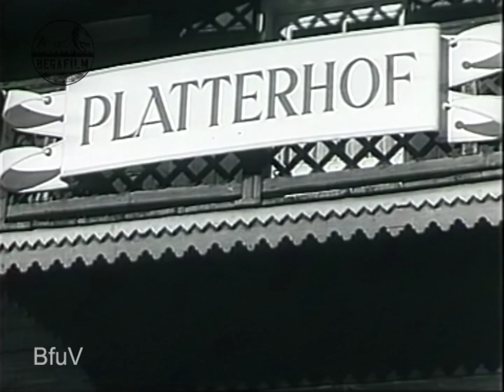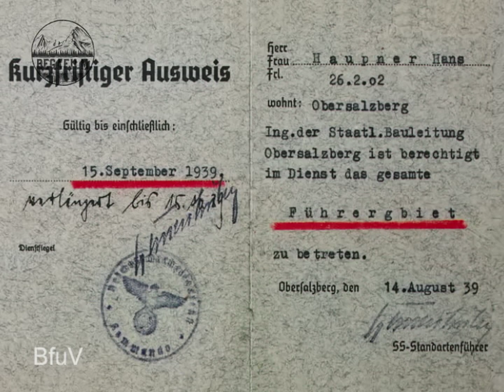DAS FÜHRERHAUPTQUARTIER ENTSTEHT - STREIFZUG ÜBER DEN OBERSALZBERG - Dokumentation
Nachdem Hitler das Haus Wachenfeld zum Berghof umbauen ließ und wann immer es die Regierungsgeschäfte zuließen auf dem Obersalzberg verweilte, war es kaum verwunderlich, dass sich auch der engste Führungsstab hier ansiedelte.

In den Jahren Obersalzberg  1937 – 1938 musste der Berg die einschneidensten Veränderungen auf sich nehmen, denn in nur wenigen Monaten verwandelte Reichsleiter Martin Borman den einstigen Höhenluftkurort Obersalzberg in ein exterritoriales Sperrgebiet, das in den darauf folgenden Jahren auch zum Führerhauptquartier erklärt wurde.
In dieser Dokumentation sollen erstmals, anhand von teilweise bisher unveröffentlichen Filmaufnahmen,  sowohl die umfangreichen Bauarbeiten der wichtigsten Projekte Bormanns auf dem  Obersalzberg, als auch Landschaftsaufnahmen des Obersalzbergs und der umliegenden Bergwelt gezeigt werden.

Einzigartige Luftaufnahmen des „Führersperrgebietes“ vermitteln eindrucksvoll den gigantischen Umfang der Verwandlung eines Berges unter dem Hakenkreuz.

Werde Patron und erhalte Early Access zu unseren neuen Videos!

Da unser Material fast komplett auf alten Filmbändern gespeichert und noch nicht digitalisiert ist, kostet es uns viel Zeit und Geld unsere videos für YouTube aufzubereiten. Daher bitten wir um eure Unterstützung bei diesem Projekt.
Jeder einzelne Euro zählt und bringt unser Projekt weiter.
Wir versprechen, dass  alle Spenden zu 100% in die Erstellung  und Digitalisierung neuer Videos fließen.